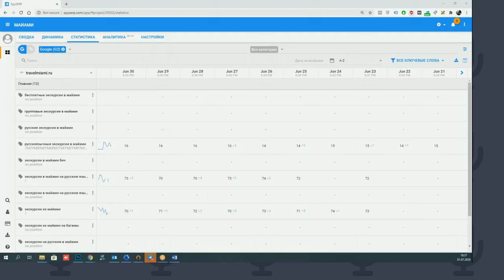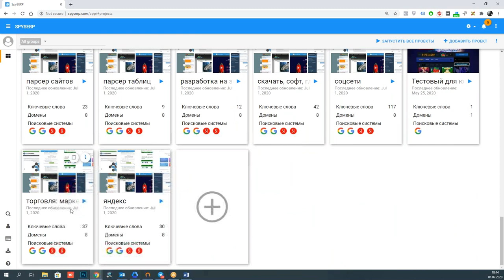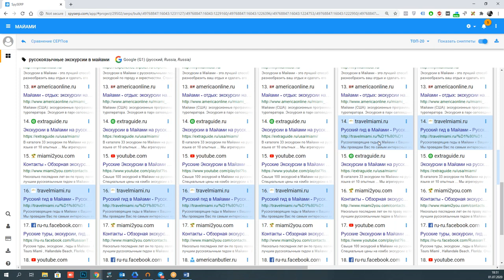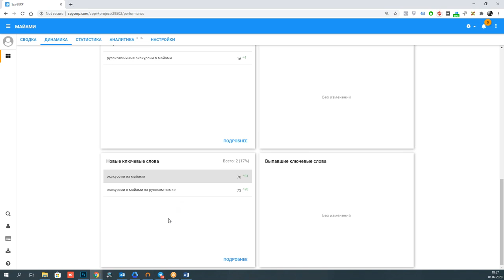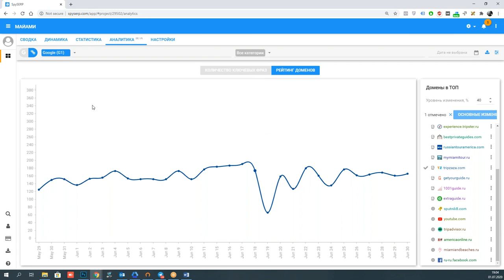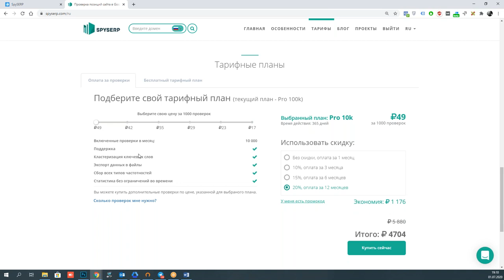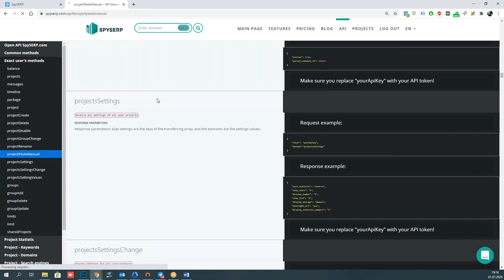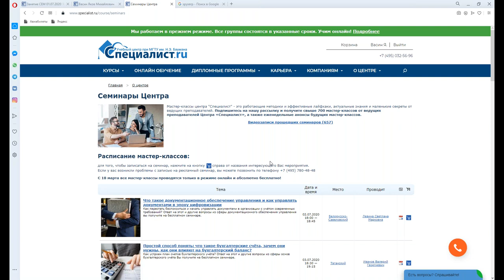Анализ позиций сайтов в результатах поисковой выдачи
Вы хотели бы разобраться в особенностях настроек поисковых систем, но не знаете, с чего начать? Не знаете, какую информацию можно извлечь из статистических результатов? Тогда этот семинар для вас.

1 июля состоится бесплатный семинар «Анализ позиций сайтов в результатах поисковой выдачи». Приглашаем специалистов digital-маркетинга, руководителей организаций и владельцев онлайн-бизнеса, которые хотят обладать навыками SEO и иметь возможность контролировать поисковое продвижение своих сайтов, а также фрилансеров и сотрудников digital-агентств.

SEO — это комплекс инструментов для получения трафика из поисковых систем Google и Яндекс. SEO включает в себя поднятие позиций сайта в результате выдачи поисковых систем по определенным запросам пользователей. Без SEO-продвижения даже самый качественный сайт будет бесполезным: если поисковые системы не видят контент, его существование не имеет смысла.

На семинаре Вы прослушаете краткий обзор основных тем, касающихся анализа позиций сайтов:
создание проекта и особенности настроек поисковых систем;
статистические результаты: что из них можно “выжать”;
релевантные URL;
динамика и аналитика проекта;
проверка SERP: для чего и как использовать;
баланс и тарифные планы: особенности тарификации;
дополнительные инструменты: настройки пользователя, экспорт, API.

Кроме того, на семинаре Вам расскажут о курсе «Интернет-маркетинг в поисковых системах: SEO-оптимизация сайта» учебного центра «Специалист». Основа курса – обучение продвижению сайта по запросам в результатах выдачи на поиске в Яндекс и Google. Большинство выпускников наших курсов делают успешную карьеру и пользуются уважением работодателей.

Семинар проведёт специалист компании SpySERP — сервиса проверки позиций в поисковых системах! Также в проведении семинара примет участие Яков Михайлович Васин — преподаватель-практик, настоящий мастер интернет-маркетинга с огромным стажем, сертифицированный специалист Google Analytics и Google Ads и эксперт по Яндекс.Метрике и Яндекс.Директ.